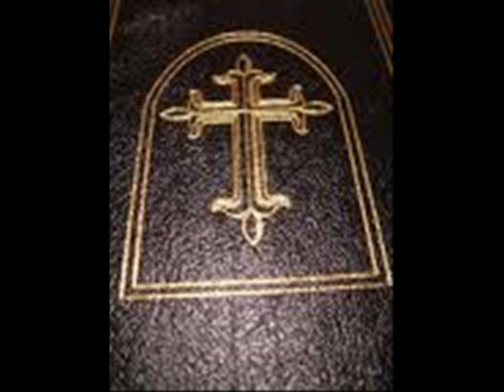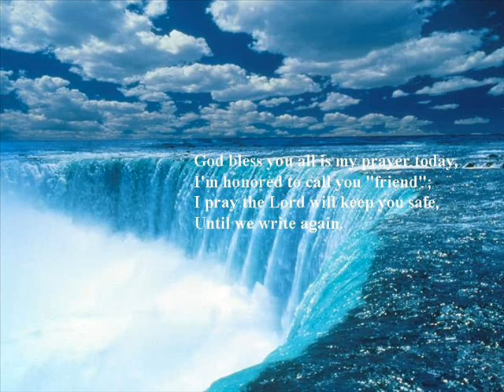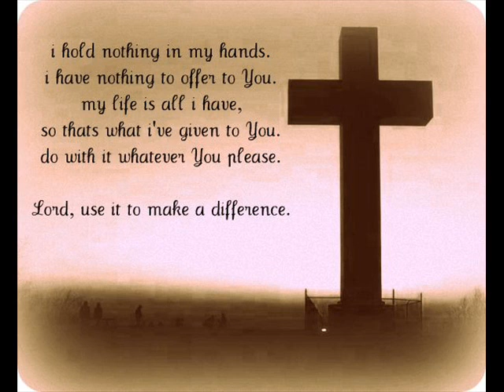Fredo Monplaisir and Alabe ''Gospel Songs''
Fredo and the group alabe performing... enjoy..